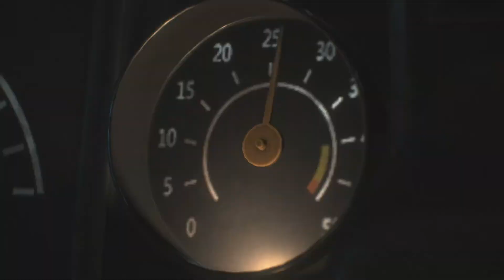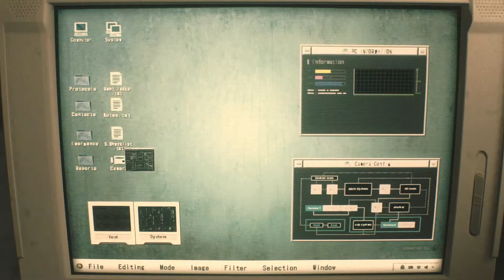Resident Evil 2 Leon's Story Part 1: I DON'T KNOW WHAT I'M DOING!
Welcome to a new series in the zombie apocalypse let's see where this journey takes us!